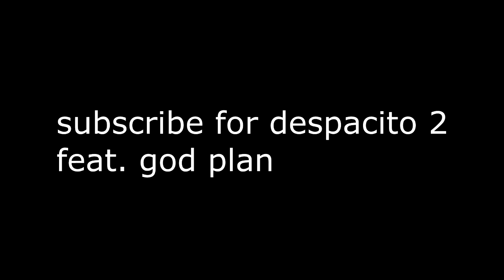PUBG Radical Islamic Rednecks